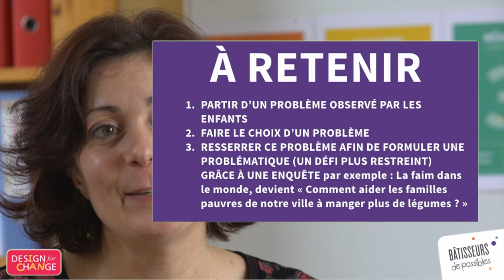Etape 1 de la démarche Bâtisseurs de Possibles : conseils de Sara, enseignante porteuse du réseau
Comment conduire la démarche en classe ? Retrouvez les conseils de Sara qui fait partie du réseau d'enseignants Bâtisseurs de Possibles.